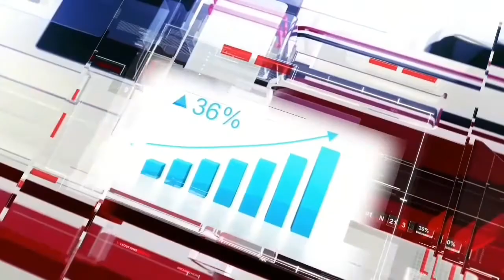GOVERNO DE SP FLEXIBILIZA QUARENTENA | RECONHECIMENTO DO CANAL | ENTRE OUTRAS NOTÍCIAS !!!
- FIM DA MACACARI TURISMO DE JAÚ -SP
- ANTT CONVOCA EMPRESAS PARA ENTREGA DE DOCUMENTOS
- LICITAÇÃO EM EMBU DAS ARTES
- RECONHECIMENTO DO CANAL
- VIAÇÃO AMARELINHO DIVULGA NOVA PLOTAGEM.
Tudo isso e muito mais no jornal do canal!!!